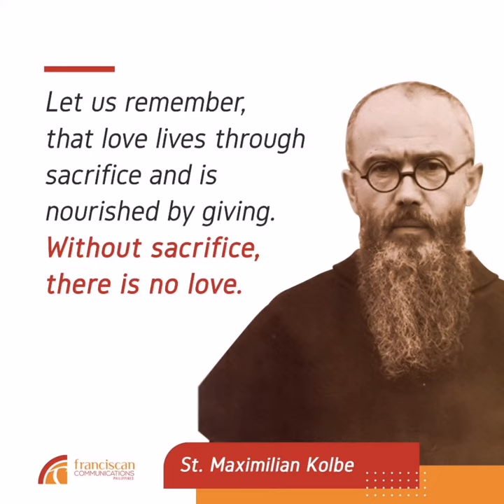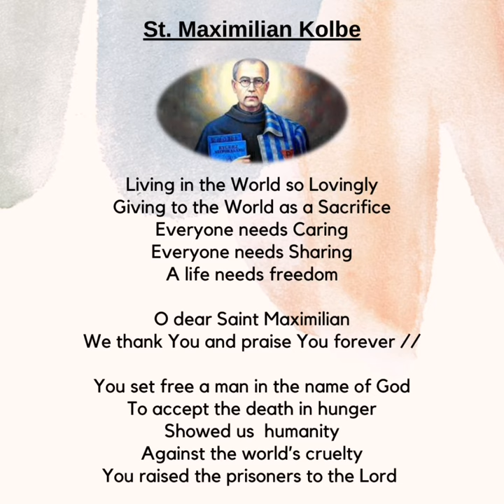Tribute to St. Maximilian Kolbe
.              St. Maximilian Kolbe

Living in the World so Lovingly
Giving to the World as a Sacrifice
Everyone needs Caring
Everyone needs Sharing
A life needs freedom

O dear Saint Maximilian
We thank You and praise You forever //

You set free a man in the name of God
To accept the death in hunger
Showed us  humanity
Against the world’s cruelty
You raised the prisoners to the Lord

Lyrics - Sujith Kapurubandara
Voice - Vimani Kapurubandara & Chulani Suraweera Arachchi

Special Thanks to - Gladys Perera
                                   Charmain Perera
                                   Dunstan Perera
                                   Wasundhara Suraweera Arachchi